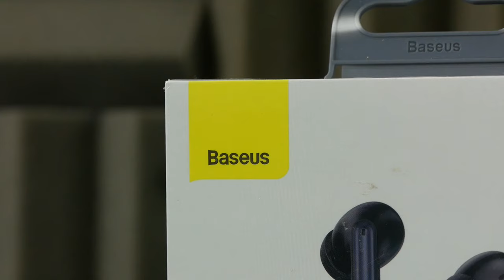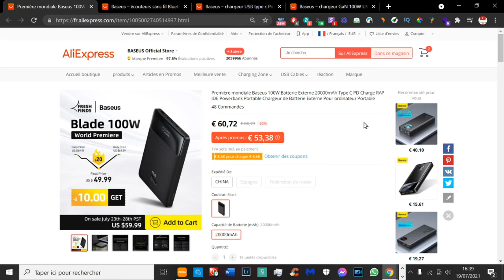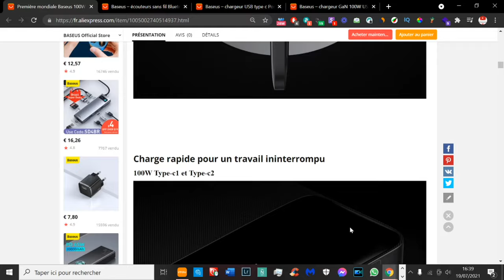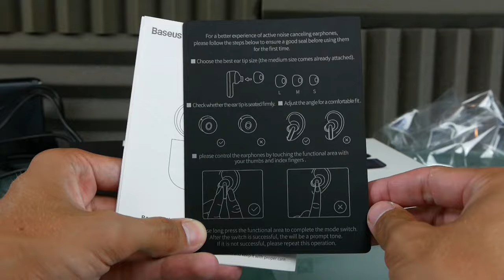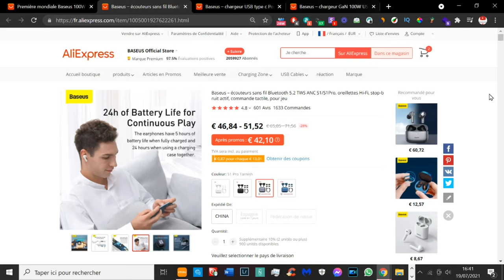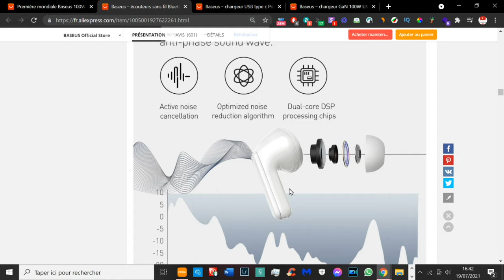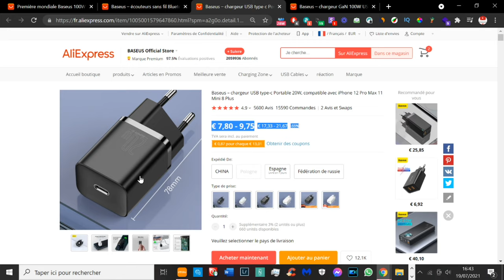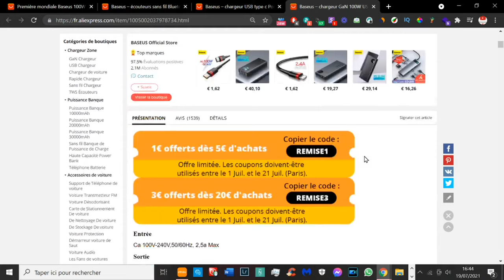BASEUS DES PRODUITS TECH PAS CHER (BATTERIE - CHARGEUR - ECOUTEUR) AVIS et PRESENTATION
Cette vidéo est en collaboration avec la marque Baseus.
Baseus, ecouteur, chargeur, batterie externe pas cher

INDEX

00:00​ : Introduction
00:25 : Les différents produits que j'ai reçu !
02:28 : Les caractéristiques
11:20​ : Mon avis
12:32​ :  FIN

Snap : ChristoLyonnais

Bon visionnage ! ;)